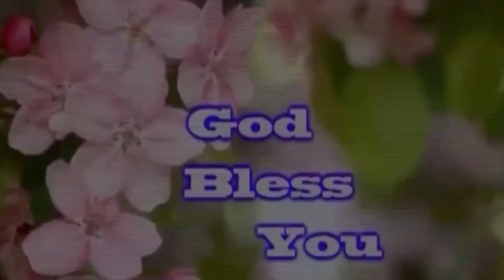Gods Glory // Sis Sasikala new Message 2024